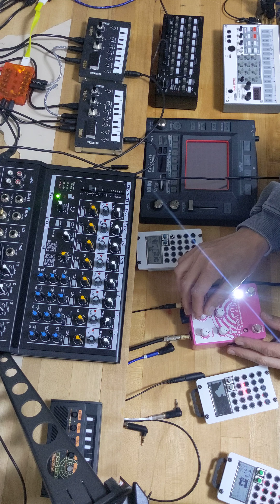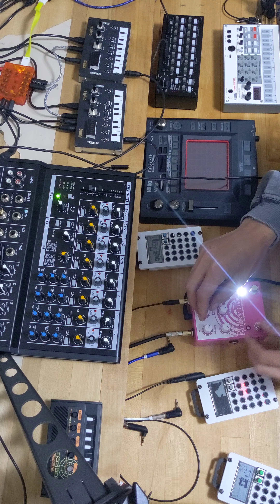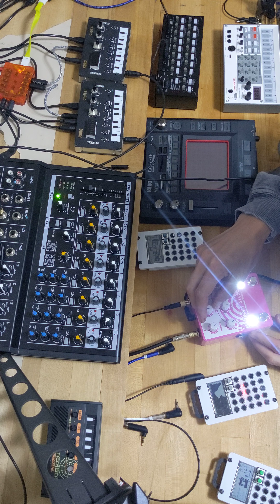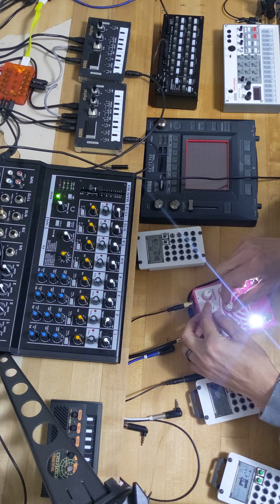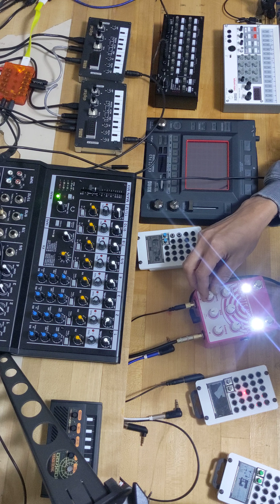Rainbow Machine?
A buddy from work let me borrow this. I'm gonna have to spend some serious time with it this weekend.

sorry, this is nuts but how else to figure out what this thing can do?